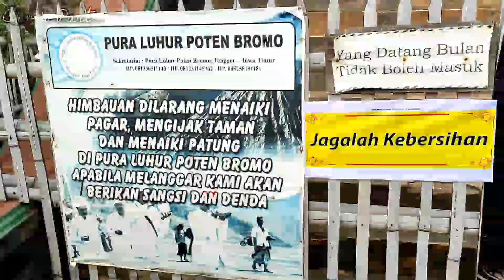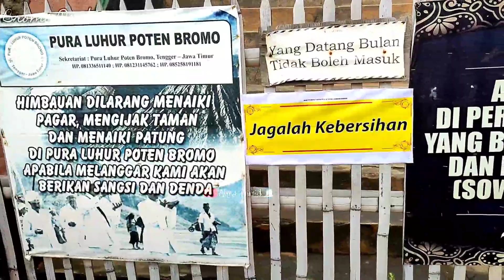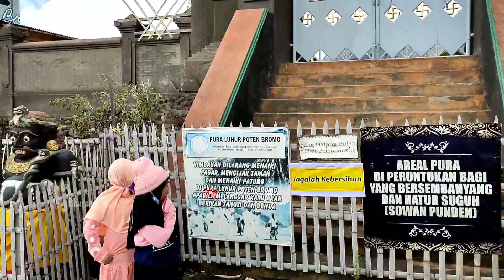Serunya Naik di atas Jeep di Bromo (Bromo Part 3)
Serunya Naik di atas Jeep ke Gurun Pasir Bromo

Alhamdulillah
Akhirnya 3 Video Trip to Bromo sudah saya upload semua
Next tungguin Vlog ke Pacet dan Trawas Mojokerto, yang tak kalah serunya